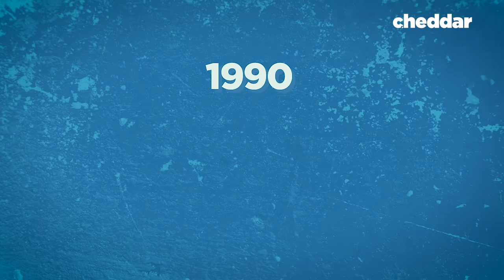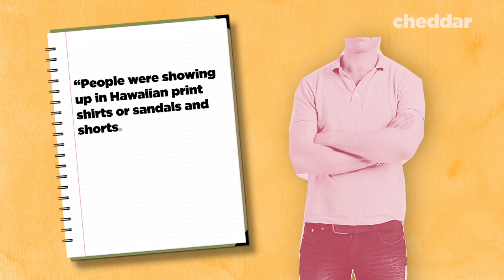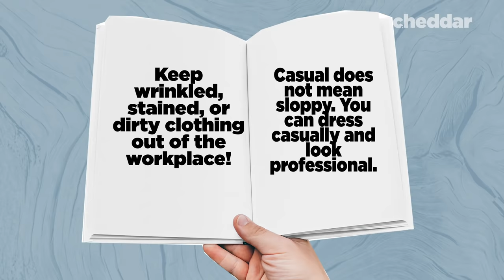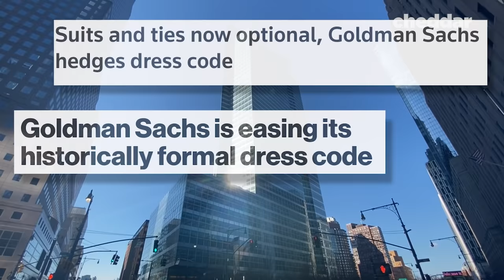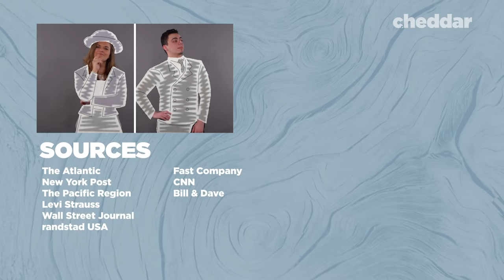The Fall Of The Business Suit - Cheddar Explains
Over the last few decades, the classic suit and tie has become a rare sight in offices across the United States. Today, 50% of reported companies allow for casual wear in the office. So what started this change and are there any downsides?

Sources:

Society for Human Resource Management
Levi Strauss Company
The Atlantic
Randstad